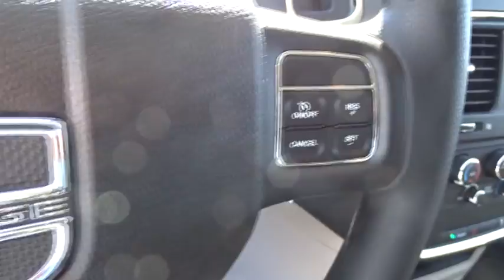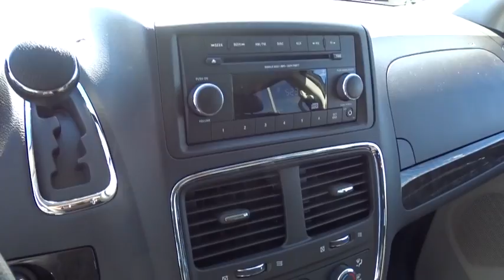2017 Dodge Grand Caravan Columbus, Lancaster, Central Ohio, Newark, Athens, OH C27114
2017 Dodge Grand Caravan
2017 Dodge Grand Caravan SE WAGON - Stock#: C27114 - VIN#: 2C4RDGBG3HR567576

2840 N. Columbus St.